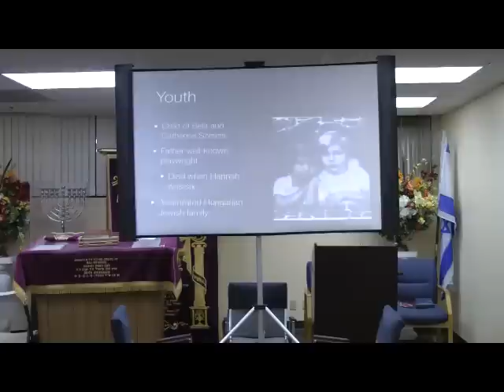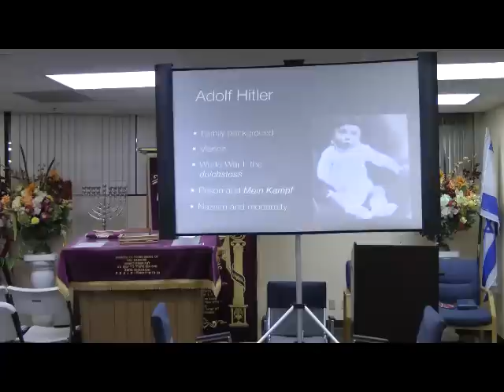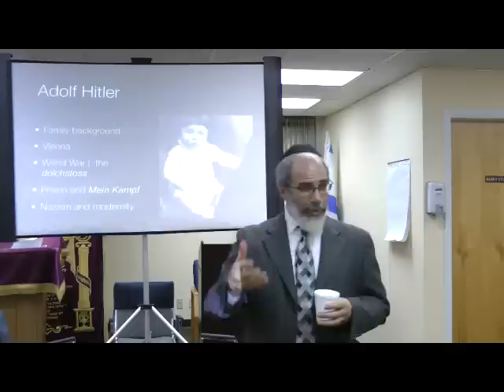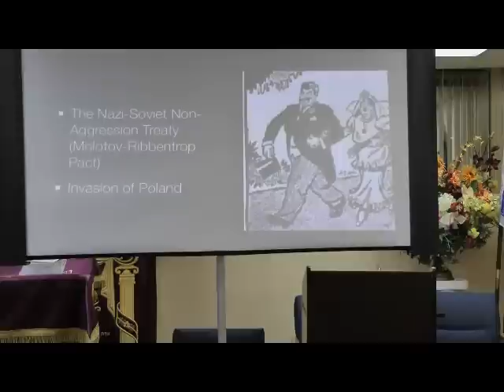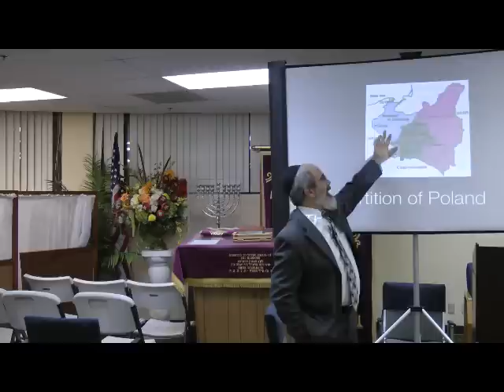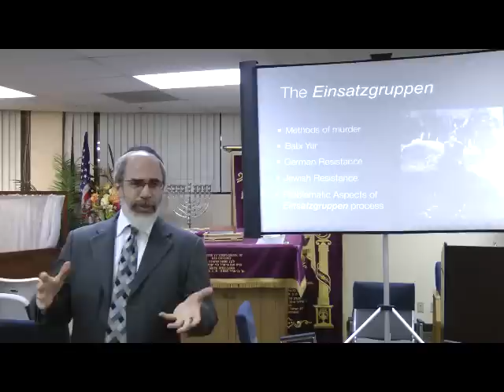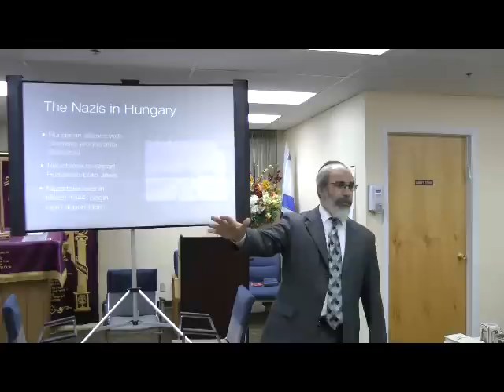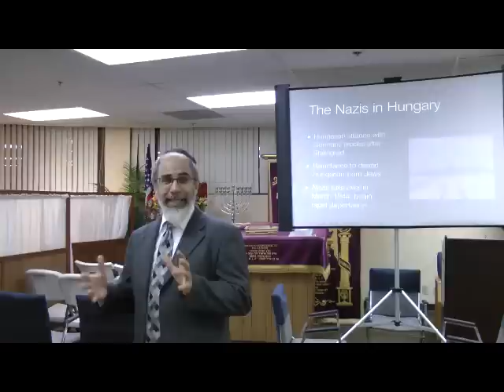Hannah Szenes: Poet, Hero, Martyr of the Holocaust Dr. Henry Abramson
Jewish History Lecture by Henry Abramson on Hannah Szenes, a heroic Hungarian Jew who died in resistance against the Nazi invaders. Delivered at Young Israel of Bal Harbour, Spring 2012. Part of the Jewish Biography as History series available